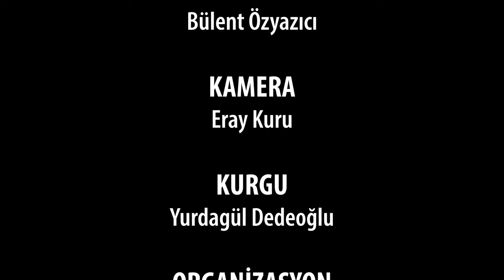SÖYLEŞİ - KARAMANLILAR OTOMOTİV- YUSUF KARAMANLI